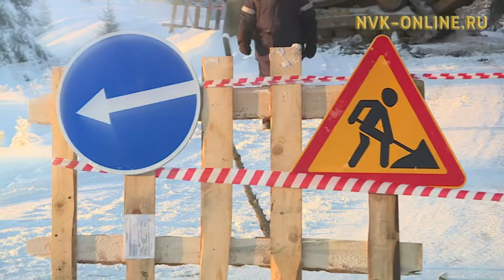Решение о строительстве водозабора в п. Таас-Юрях Мирнинского района примут в следующей неделе